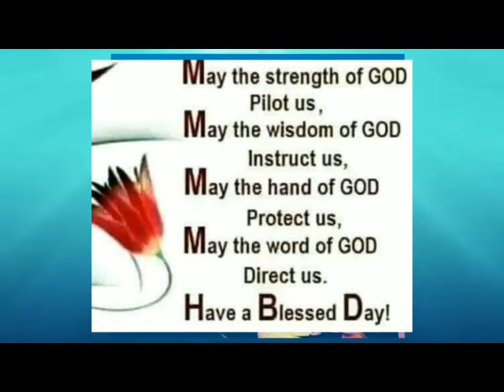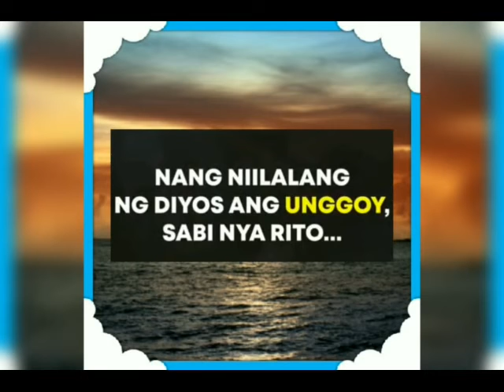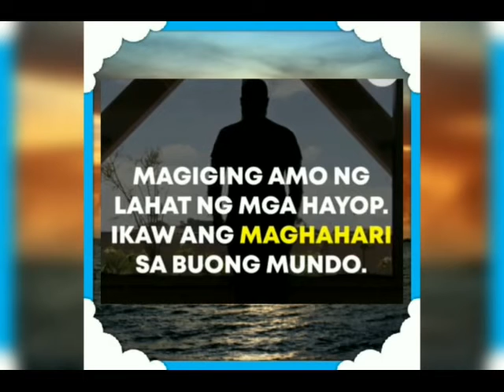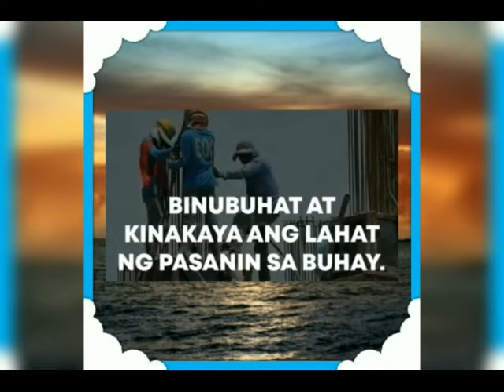HOW WE CAN COMPARE HUMAN'S LIFE TO ANIMALS (Carabao, dog & monkey) Tagalog Version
I made this video to share on How we can compare human's life to animals.